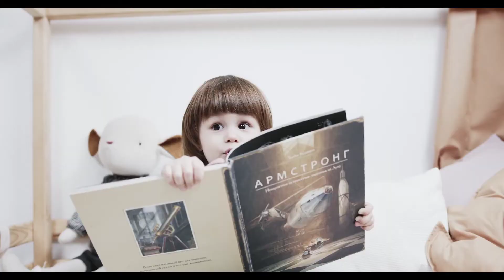cute babies/cute babies compilation/cute babies/cute boy/cute kid/cute baby/kids Play/kids laughing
10 cute babies,
cute twin babies 1st birthday,
100 cute babies,
cute babies 2021,
cute babies 2020,
cute babies compilation 2020,
2 cute babies fighting,
cute babies pics 2019,
cute 2 months babies,
cute babies compilation 2018,
cute babies laughing 2020,
3 cute chinese babies,
part 3 cute babies,
cute 3 babies videos,
cute babies 4k,
5 cute babies,
top 5 cute babies,
5 cute babies videos,
6 cute babies,
part 6 cute babies,
cute babies calling 911